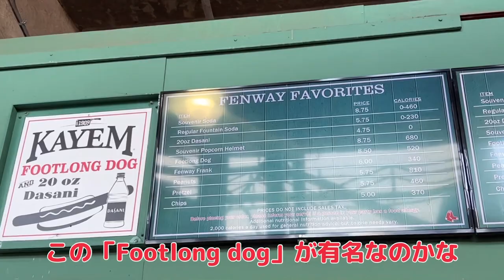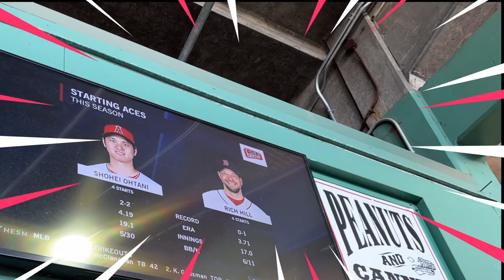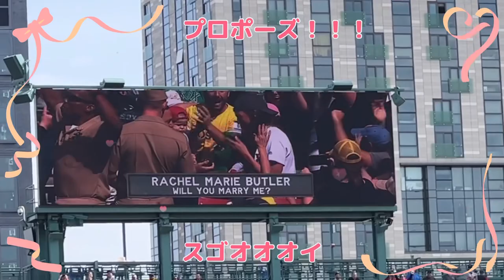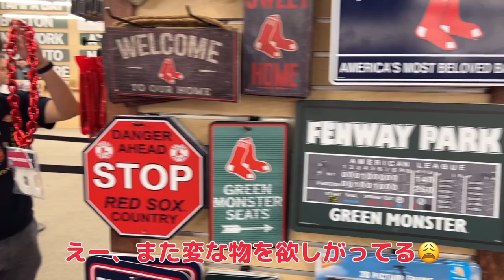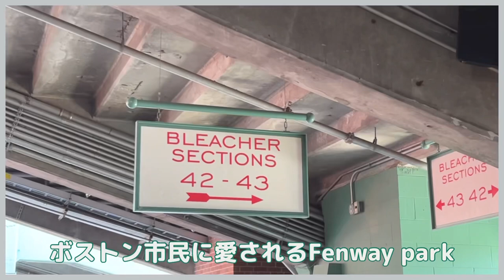メジャーリーグ/Fenway park野球素人でも大満喫⚾︎/大谷翔平選手観戦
「アメリカで最も愛される球場」ボストンのフェンウェイパークに行ってきたよ⚾️
なんと大谷翔平選手が二刀流で出場してくれました👏🏻

レトロで狭いのに何故か人を惹きつける魅力がある場所らしい🤔
実際に行ってみたら100年以上ボストン市民に愛される所以がわかったよ〜！
在米中にもう一度くらい行きたいな〜🫶🏻

アメリカ・ボストン在住の駐在妻Hamuです🇺🇸

ゆるゆるアメリカ生活やボストン観光をお届けしたいと思っています！